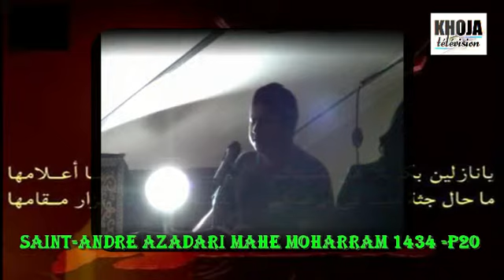07l Reunion StAndre Moharram1434 20